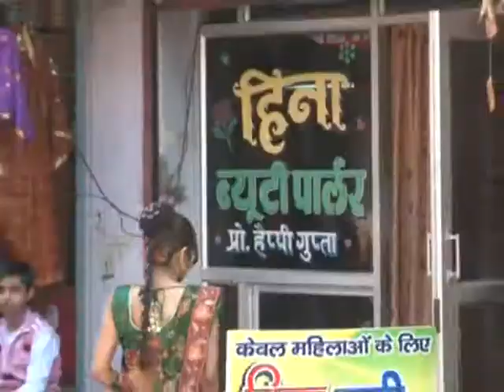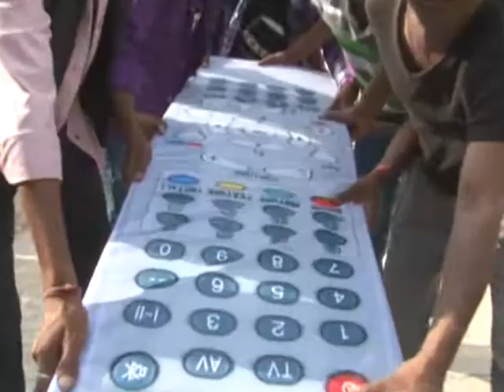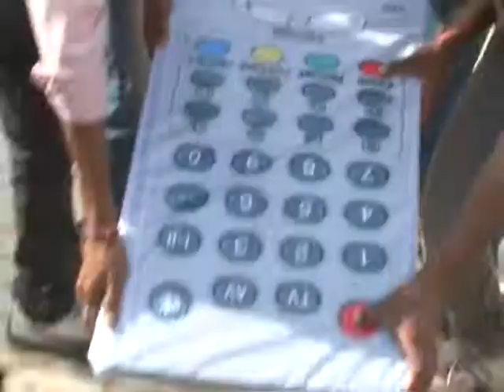ikshat bashat karti challe_Singer-Veer Saroha 12-03-2012